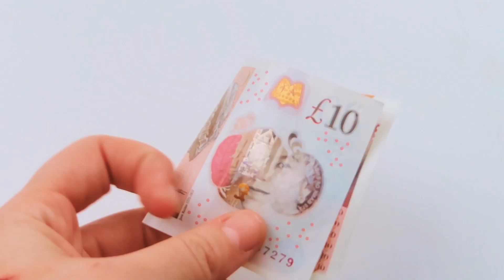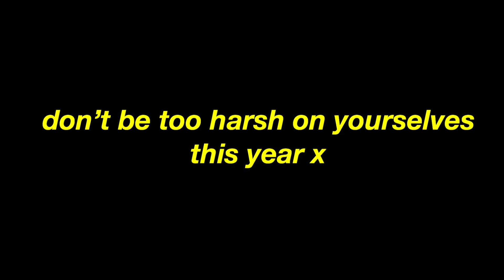new year, new me & other lies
happy new year loves♡ my brain gets full of words n stuff so this was just a little ramble. new year resolutions are great, but don't feel pressured to set goals you don't agree with or to live up to anyone else's standards - if the only thing you managed to do today was exist, then that's okay. this time is yours and no one else's.
If you enjoyed my content and want to see more from me, you can find me in other corners of the internet here♡
music credits -
if u read this far then comment 'collywobbles' below and I'll heart your comment ;)